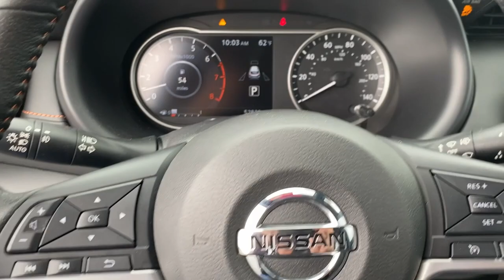2020 Nissan Kicks Greer, Greenville, Spartanburg, Easley, Simpsonville, 4525P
Gun Metallic Used 2020 Nissan Kicks SR available in Greer, SC at Nissan of Greer. Servicing the Greer, Greenville, Spartanburg, Easley, Simpsonville, SC area.

4125 E. Wade Hampton Blvd

Due to our amazing pricing, please call before coming down to ensure the vehicle is still available! **BACK UP CAMERA**, **LEATHER**, **USB**, **SUNROOF/MOONROOF**, **WON'T LAST**, **NISSAN CERTIFIED**, **HEATED SEATS**, **CARFAX 1 OWNER**, **TOUCHSCREEN**, **FULLY INSPECTED BY CERTIFIED TECHNICIANS**, **BLUETOOTH**, Bose Personal Plus Audio System, Heated Front Seats, Prima-Tex Appointed Seat Trim, Security System, SR Premium Package. Certified. Priced below KBB Fair Purchase Price! 31/36 City/Highway MPG Nissan Certified Details:brbr  * 167 Point Inspectionbr  * Plus 1 Year Pre-Paid Maintenance Included.br  * Limited Warranty: 84 Month/100,000 Mile (whichever comes first) from original in-service datebr  * Vehicle Historybr  * Transferable Warrantybr  * Roadside Assistancebr  * Warranty Deductible: $100brbrWhen you buy a Nissan of Greer vehicle, youre getting more than your next car. Our dealership is here to serve all your automotive needs.Whether youre browsing our huge inventories of new and pre-owned vehicles, securing financing on-site, having your vehicle serviced, or purchasing genuine Nissan parts, our amazing staff is here to provide you with exceptional customer service at every stage of the car ownership process. Every day, we give 100% to make sure you are 100% satisfied with your visit.